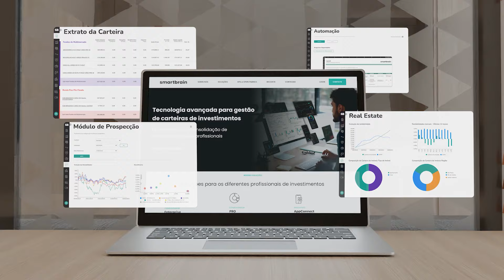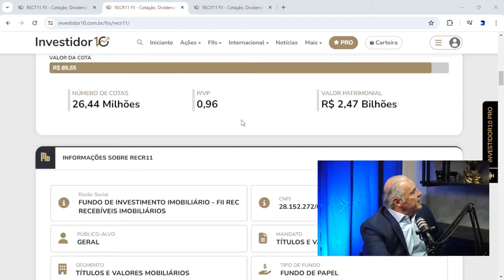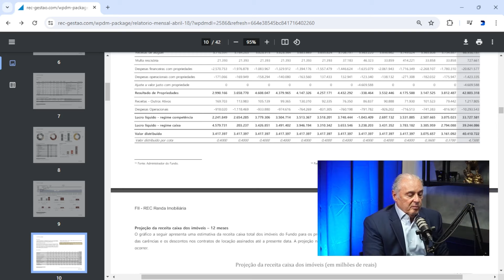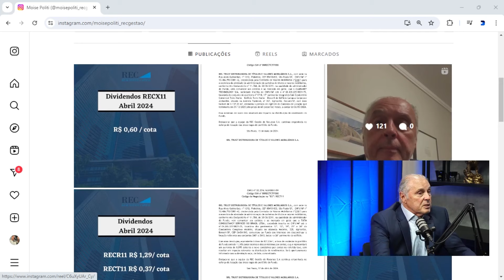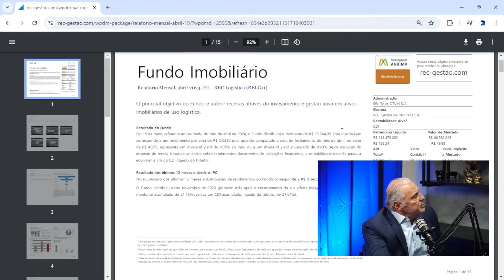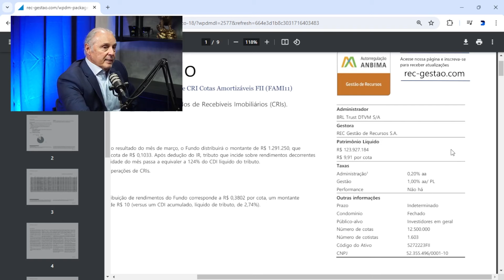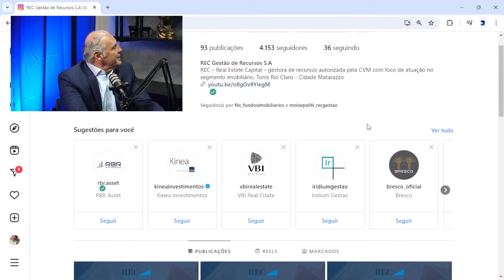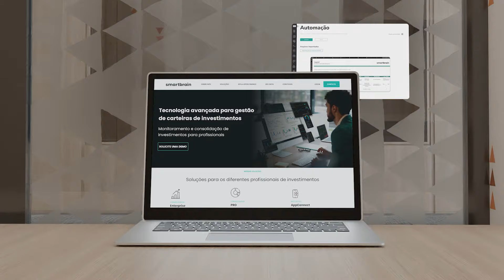Saiba tudo sobre os FIIS da REAL ESTATE CAPITAL (RECR11, RECT11, RELG11, RECX11) com Moise Politi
00:01 - Sejam bem-vindos a mais um episódio, nosso convidado de é o Moise Politi Gestor da Real Estate Capital (RECR11, RECT11, RELG11, RECX11);
02:03 - Como o Moise iniciou sua carreira no mercado financeiro?
05:08 - Como era analisar crédito nos anos 80?
06:52 - Quando o setor imobiliário entrou na vida do Moise?
15:39 - Como foi o processo de transferência do BFRE para o BTG Pactual?
17:21 - Como era lidar com os sócios do BTG Pactual?
18:16 - Moise Politi vai se aposentar?
19:20 - Como foi a transição do Brazilian Finance & Real Estate para o BTG
28:41 - O que a nova resolução CMN impactou nos fundos da REC?
36:19 - Analisando o fundo imobiliário RECR11
43:30 - Analisando o fundo imobiliário RECT11
55:33 - Analisando o fundo imobiliário RELG11
01:00:16 - Analisando o fundo imobiliário RECX11
01:03:39 - Analisando o fundo imobiliário REC FAMI
01:17:26 - Qual fundo imobiliário da REC tem que ter na carteira?
01:23:23 - Inscreva-se em nosso canal para ficar por dentro de todos os conteúdos por aqui!